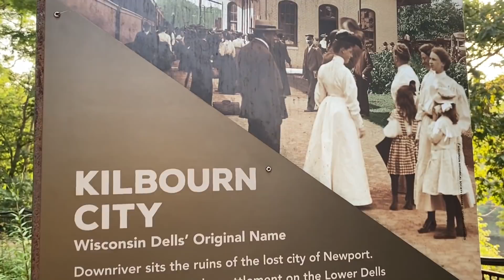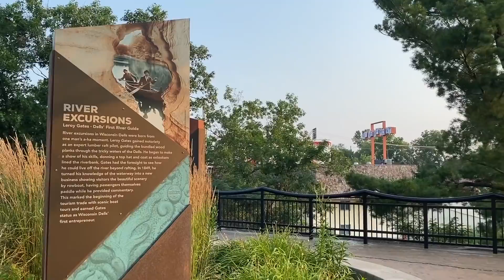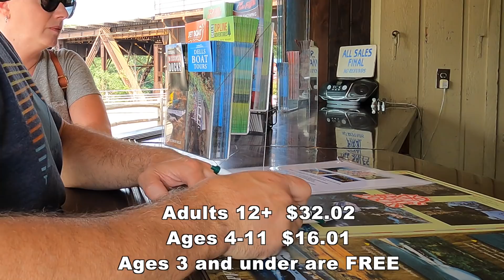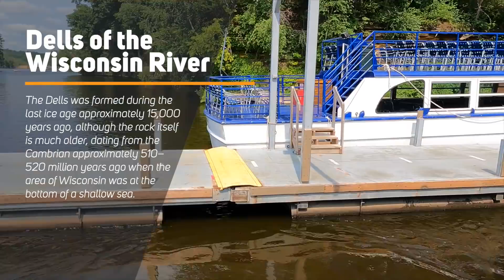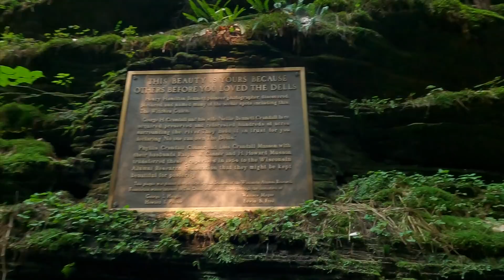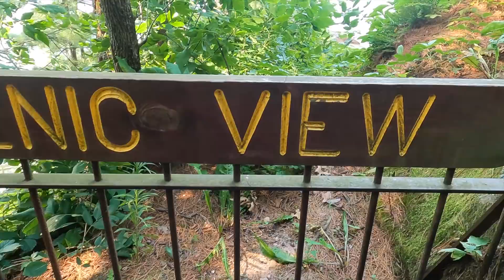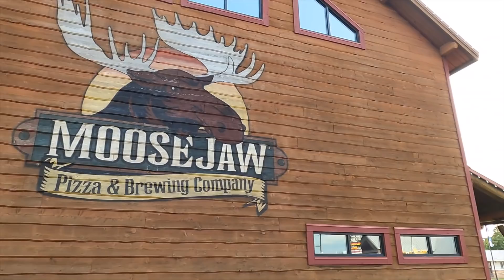Upper Dells BEAUTIFUL Tour...and PIE! 🤓 RV Life in Wisconsin Dells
Upper Dells BEAUTIFUL Tour... and PIE! 🤓 RV Life in Wisconsin Dells (EP 144)

ℹ️ About this episode:
This week on LivinRVision, Brian and Michelle continue their visit in the Wisconsin Dells! In this episode, they take a ride on the Upper Dells boat tour! The sights on this tour are absolutely BEAUTIFUL!
Ride along as they take you along this shortened version of this 2 hour boat tour and skip right to the best parts of the tour! Then, it’s off to sample another restaurant and...you guessed it, PIE! 🥧🤓